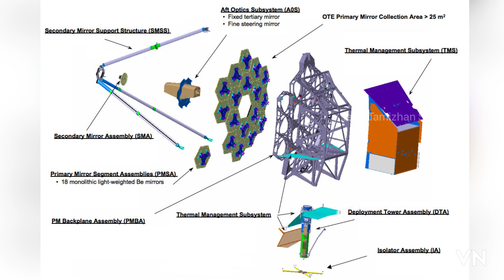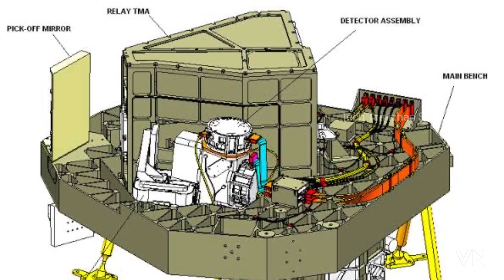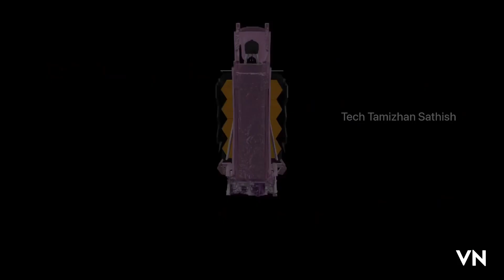James Webb Space Telescope | எப்படி இது செயல்படுகிறது? | Explained | 2022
The James Webb Space Telescope is a space telescope developed by NASA with contributions from the European Space Agency, and the Canadian Space Agency.

In this Video, we have shared and explained the parts and its functionality.

Credits- Reference for Photos and Vid taken from - NASA , James Webb Space Telescope, Circuit Basics.

Sharing Comments-  This is something where humanity is moving to the next step of get answers for everything about universe. Looking forward for get things ahead."